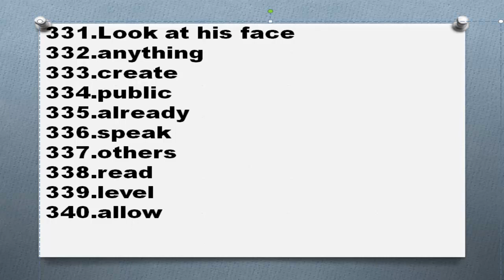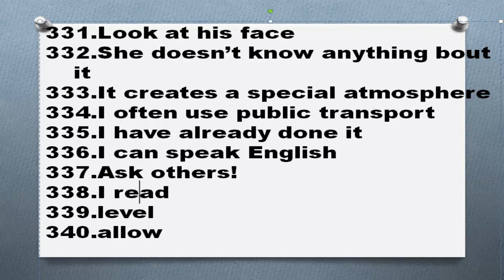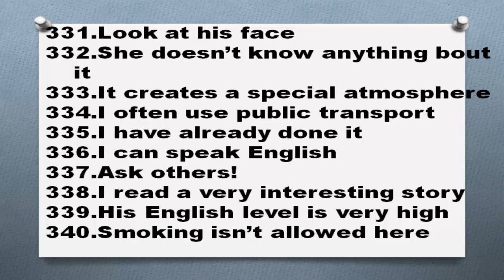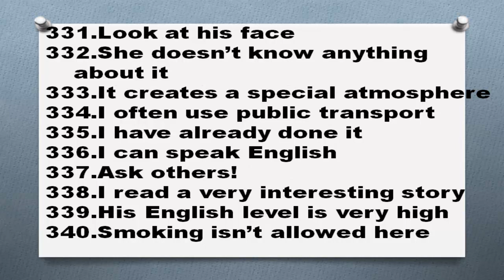5000 английских слов Часть 34 331 340